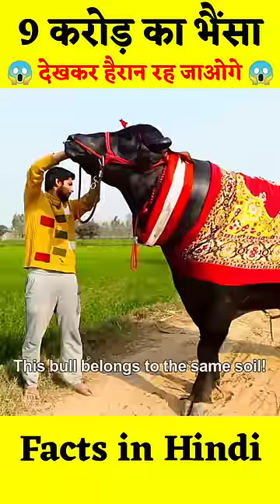दुनिया का सबसे महंगा भैंसा ( 9 करोड़) Most Expensive Buffalo In the World